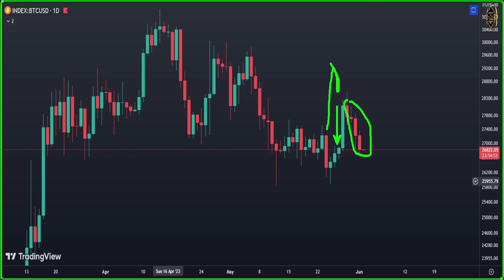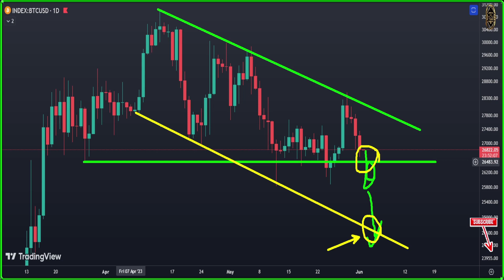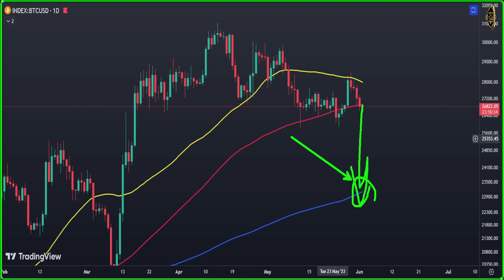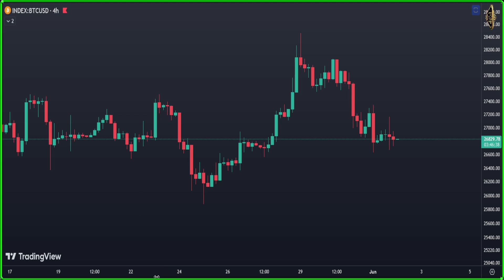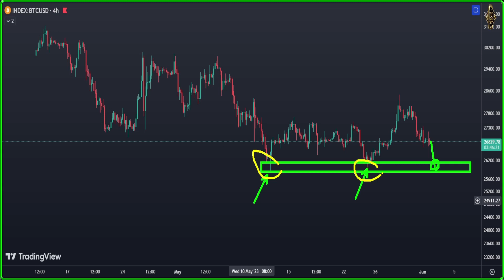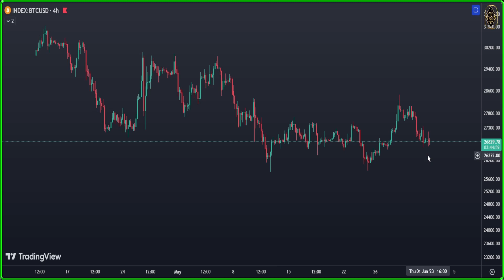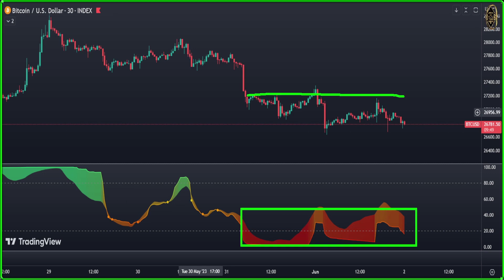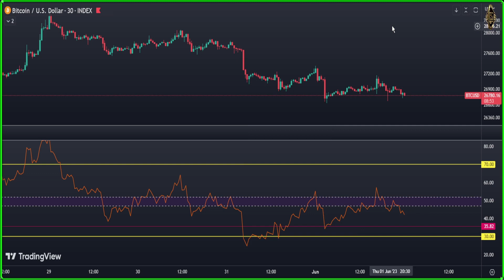BITCOIN: THE SHOCKING AND UNTHINKABLE HAS HAPPENED TO BITCOIN!!!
✅  my complete full course for start investing in Cryptocurrency 👇
✅ Here its the binance link and if you register from this link you will get 10% plus your balance

{{{ Chapters }}}
00:00 Daily Bitcoin price Prediction
04:41 Economic Calendar
06:08 Bitcoin 4 Hour Chart
08:05 Bitcoin Technical Analysis
09:57 Bitcoin 30 Minute Forecast

▶ TOPICS
crypto market
crypto investment